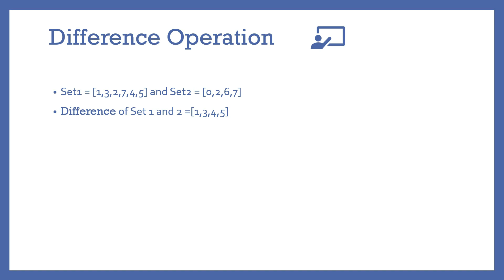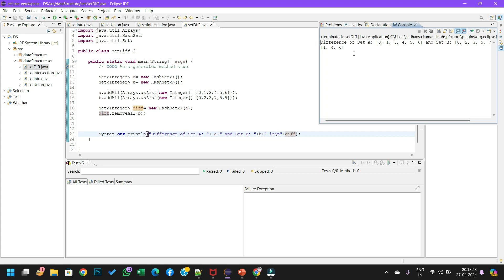Difference operation in Set using Java | Java Collections Explained in Hindi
Struggling to identify elements unique to one set compared to another in Java? Fear not! This video unveils the power of Difference Operations in Java Collections, teaching you how to find distinct elements like a champion.

Master the art of identifying elements present in only one set using Difference Operations in Java. Learn how to effectively compare sets and extract unique values, boosting your programming prowess.